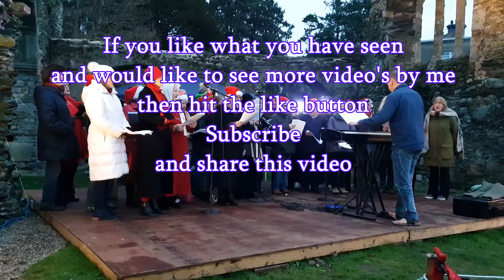Local Christmas Choir singing at the Wicklow Christmas Market 2018 Ireland upload No 2